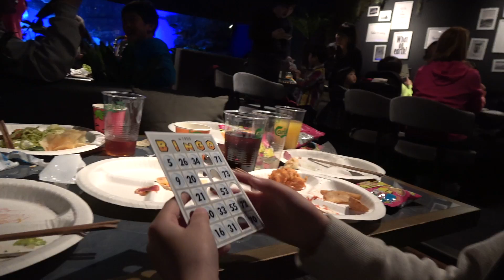2017年ファミリーYouTuber大集合の忘年会でまさかの大発狂！その訳は？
今回、２０１７年ファミリー忘年会に出席されたチャンネルです
是非、チェックしてね〜！

NEスタンプ作ったよ( ´∀｀)
クオリティを気にしない方ぜひ！！笑

◎↓キッズ向けTRT Tube NEW!

【闇ジュース】激臭ジュースを飲んだのはだ〜れだ？をやってみたらエゲツないものが出来た・・

【お医者さんごっこ】緊急手術！マリオのおなかがふくらんで内臓が飛び出しちゃった！